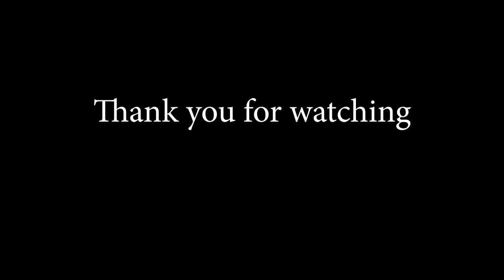Get Gnarly Day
Sometimes you just have to expand your perceived limitations and get gnarly!